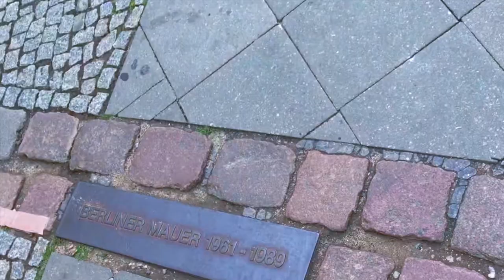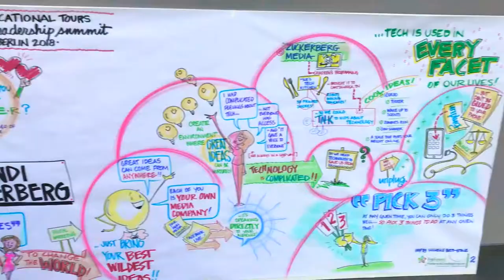italy and berlin vlog!!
Downingtown STEM Academy goes to Italy and Berlin for the EF 2018 Global Leadership Summit